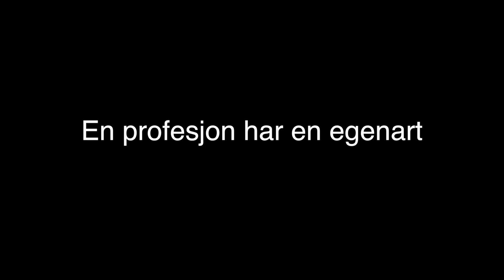Hva er en profesjon?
Videoen i denne spillelisten er utviklet for Bachelorstudiet i sykepleie ved OsloMet og inngår i emnet SYBA1110 - Mennesket og grunnleggende psykososiale og eksistensielle behov og sykepleie som vitenskap og profesjon.